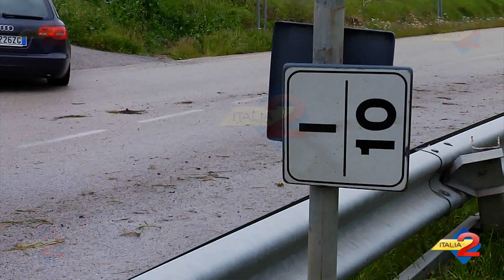SS 19 Caggiano-Polla: brutto incidente in località Ficarola.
SS 19 Caggiano-Polla: brutto incidente in località Ficarola. Coinvolta una mamma e le sue tre figlie
18/04/2014